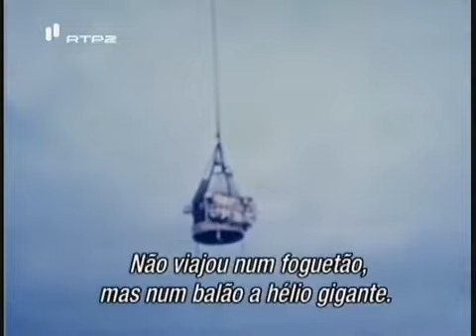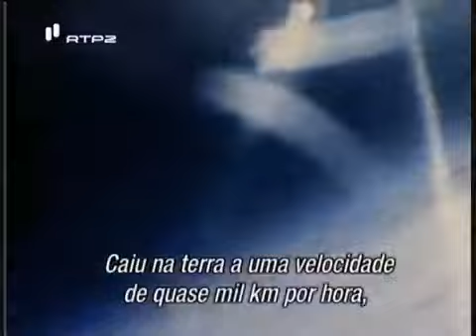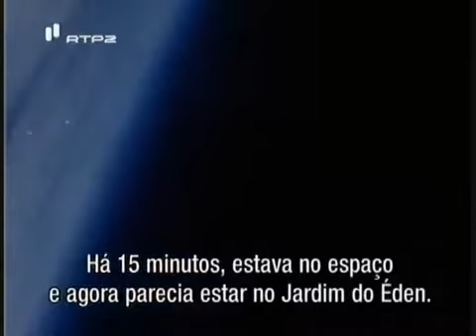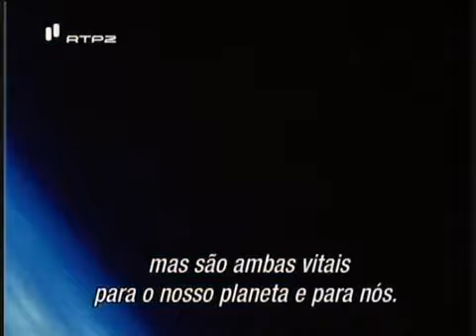Projecto Excelsior em 1960: o primeiro recorde em queda livre - Free Fall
Projecto Excelsior em 1960:

Joseph Kittinger saltou de um balão de hélio de uma altitude de 31,3 km (102.800 pés) em 16 de Agosto de 1960.

Joseph Kittinger ficou em queda livre por 4 minutos e 36 segundos e alcançou a velocidade máxima de 988 km/h (614 milhas por hora) antes de abrir o pára-quedas a 5.500 m (18.000 pés). Bateu os recordes para a maior altitude alcançada por um balão, maior altitude de um salto de pára-quedas, maior queda livre e maior velocidade atingida por um homem através da atmosfera. O tempo total do salto foi 13 minutos e 45 segundos e Kittinger foi exposto a temperaturas negativas de até -70 Celsius.

O Projeto Excelsior pretendia testar a fiabilidade do sistema Beaupre de pára-quedas multi-estágios quando ejectado a grandes altitudes e a velocidades supersónicas.

Existem contestações: o salto de Kittinger não foi uma queda livre real, já que ele usou um pequeno pára-quedas, que se abriu 13 segundos após pular da gôndola, para estabilizar a sua queda. Kittinger teria percorrido então cerca de 25.800m de queda livre. Há também o facto de que o salto foi para fins militares, o que não consta como recorde.

nota:
Em 14 de Outubro de 2012 Felix Baumgartner bateu os recordes de Joseph Kittinger com um salto aos 39 km (39.044 metros) de altitude.